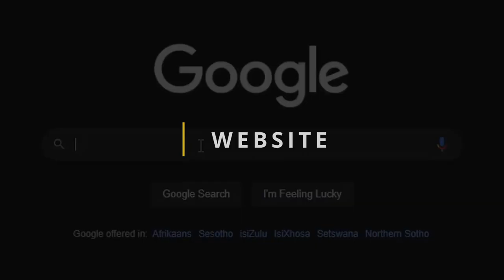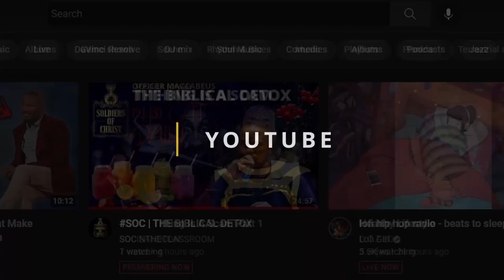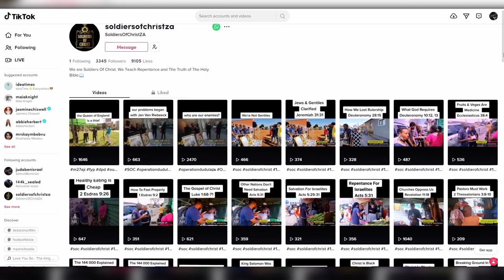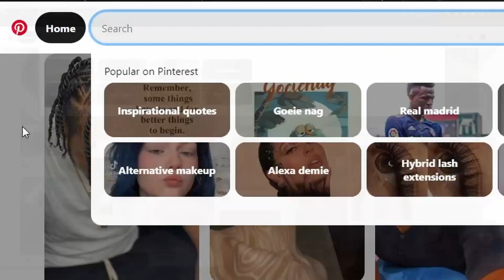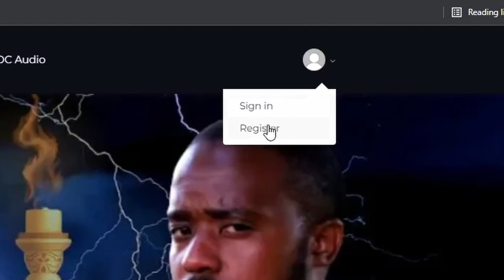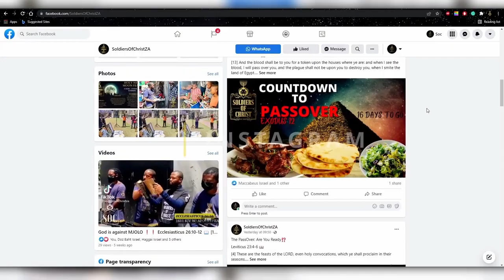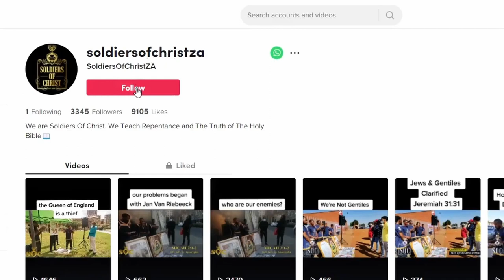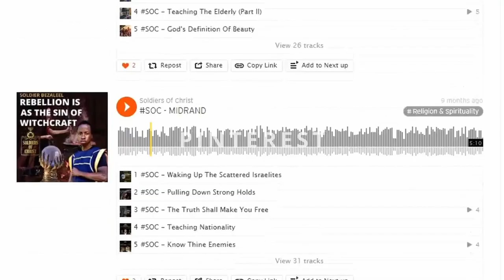SOC | THE WISE AND THE FOOLISH VIRGINS